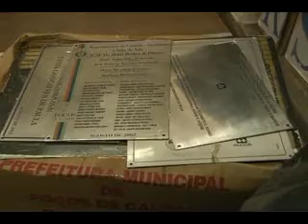SUSPEITO PRESO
E outra escola que vem sofrendo com a ação de criminosos é a Alvino Hosken de Oliveira. Na sexta-feira, mostramos que apenas nos dois primeiros dias do ano a Escola Municipal havia sido roubada duas vezes. E nessa madrugada, durante a terceira tentativa, a polícia prendeu um dos responsáveis pelo crime.